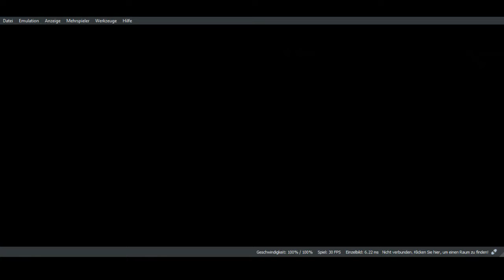Let's Play Pokemon Alpha Saphir #004 Oh shit es ereicht Level 9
Willkommen zur einer weiteren folge von Let's Play Pokemon Alpha Saphir.
Viel Spaß

Wer mich unter stützen möchte.
Wrüde mich über ne Mark/Euro Freuen
Danke & Ehre in vorraus

Erstveröffentlichung: 21. November 2014
Entwickler: Game Freak
Genre: Computer-Rollenspiel
Plattform: Nintendo 3DS
Herausgeber: Nintendo, The Pokémon Company